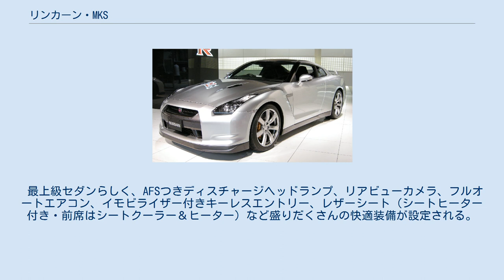リンカーン・MKS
MKS（マーク・エス）は、フォードが製造し、リンカーンブランドで販売していた自動車である。
 2006年の北米国際オートショーに出品されたコンセプトカー「MKSコンセプト」をルーツとし、その後市販仕様が発表され、2008年6月に発表、発売が開始された。
 販売は北米だけにとどまらず、韓国などでも行われている。
 生産はフォード・モーターのイリノイ州シカゴ工場。
2006年に生産が中止されて空白となったリンカーン・LSの後継車という位置づけであると同時に、リンカーンブランドのセダンにおける最上級車種という役割も担う。
 プラットフォームはフォード・トーラスと共有。
エンジンはリンカーン・MKXと共通3.7LのV型6気筒を搭載するが、トーラスと共通のハイパワー版（直噴ツインターボ）ゆえ出力は273PSに引き上げられている。
 駆動方式は基本はFFでプラス2000ドルで4WDも選択可能。
サスペンションは、フロントにマクファーソンストラット、リアにマルチリンクを採用する。
 最上級セダンらしく、AFSつきディスチャージヘッドランプ、リアビューカメラ、フルオートエアコン、イモビライザー付きキーレスエントリー、レザーシート（シートヒーター付き・前席はシートクーラー＆ヒーター）など盛りだくさんの快適装備が設定される。
 2016年をもって生産終了となった。
後継車種はコンチネンタル。